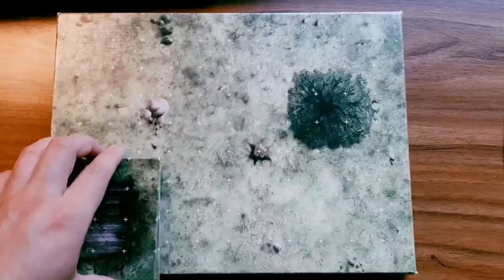Trolldom og Terninger - Episode 73: Tvillinger og Leiesoldater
Se oss direkte på mandager fra kl. 19:00!

Det nærmer seg en eventuell offensiv mot Arlon, men Samvirkelaget mener det trengs litt mer slagkraft..

Dungeon Master/Spilleder: Jon Andreas Edland
Babatunde Gupta: Anders Løkeland Slåke
Thorn Audson: Håvard Nyhagen Henriksen
Wodan Pollinctorax: Kristian Eggen
Villi Bjørk: Anne Pedersen